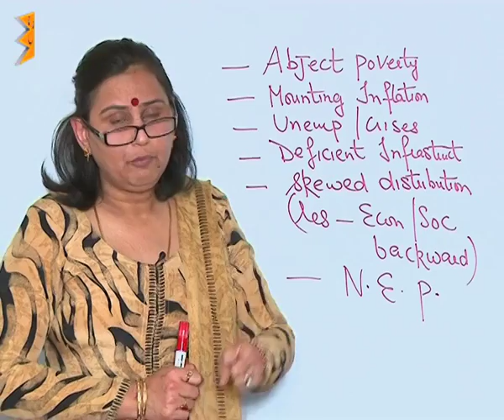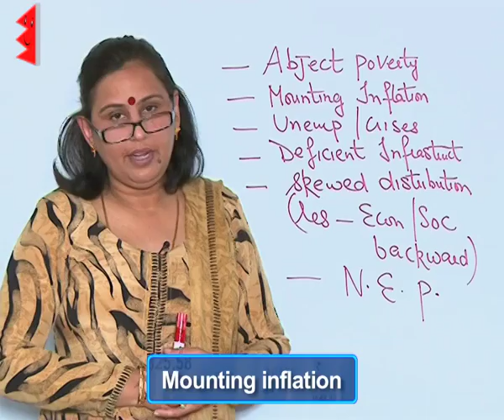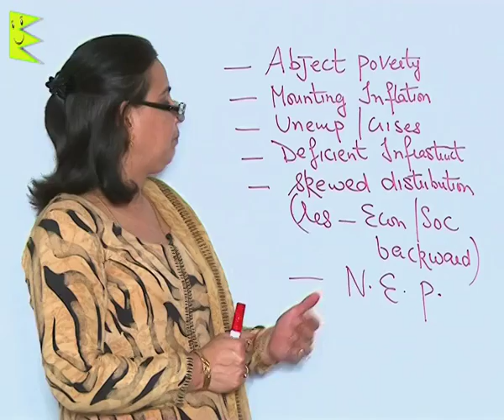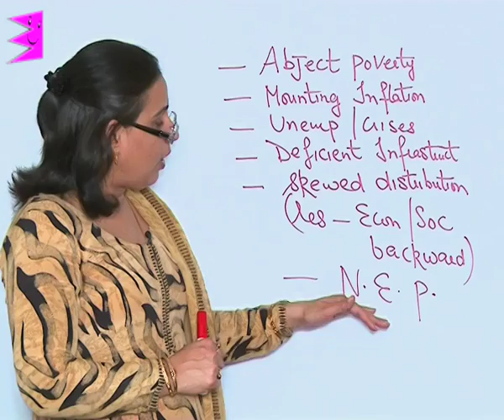CBSE Class 11 Economics Five year Plan Short comings of Economic Planning |Extraminds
Chapter: Five year Plan
Topic: Short comings of Economic Planning
Extraminds